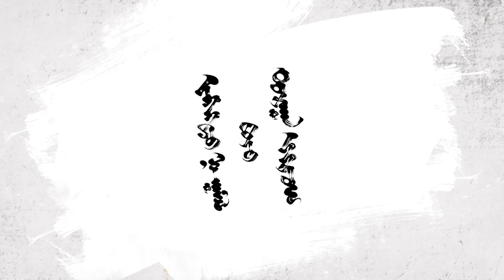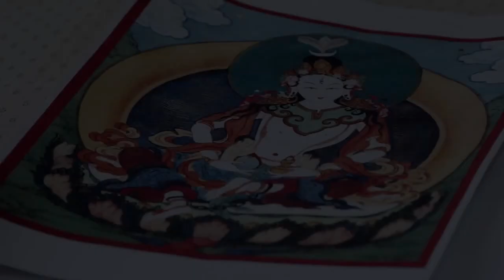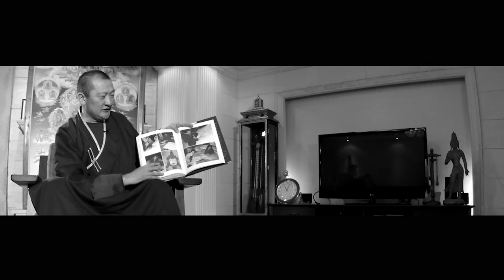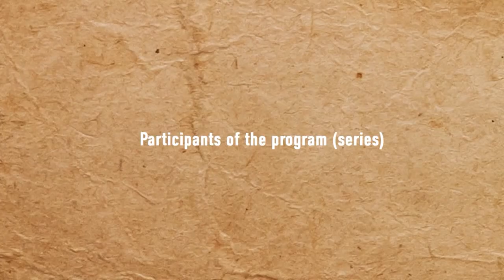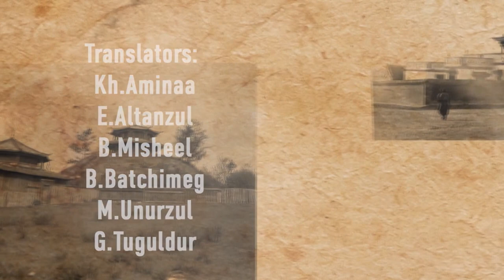Applique or Silk painting Full HD 1080p